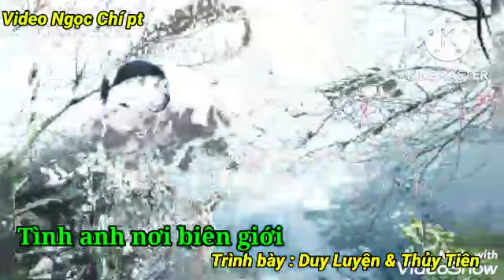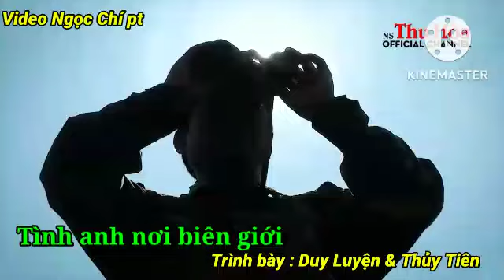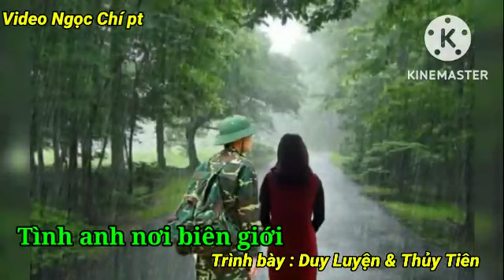hát chèo, tình anh nơi biên giới, Video Ngọc Chí pt